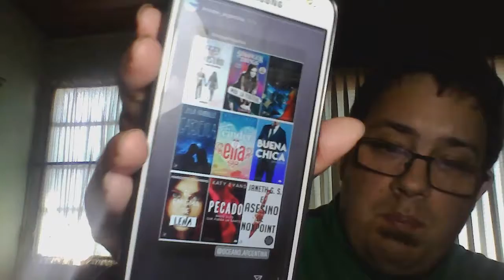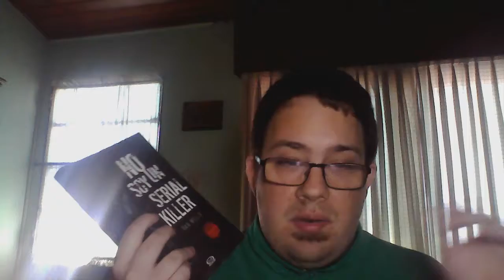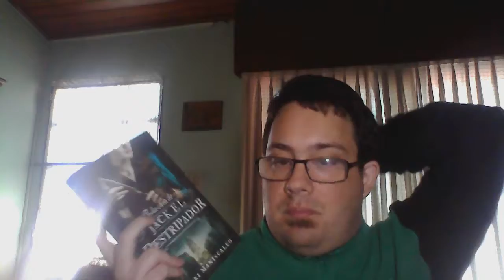Novedades Editoriales Noviembre 2019 / Booktube Argentina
Libros que saldran a la venta en Noviembre en Argentina